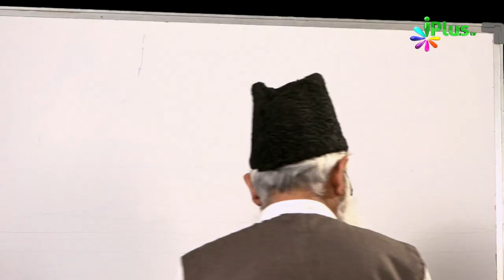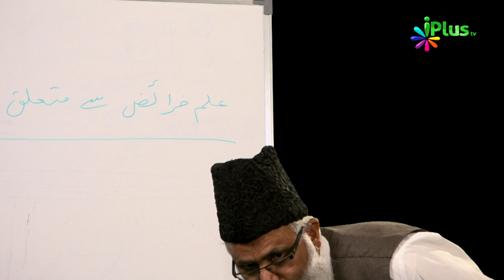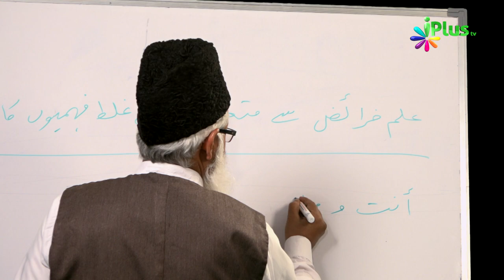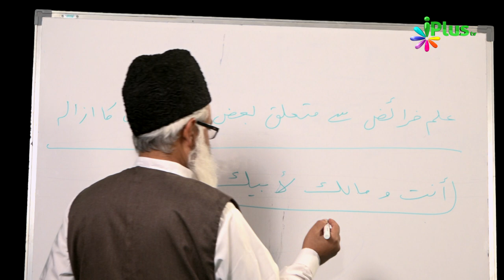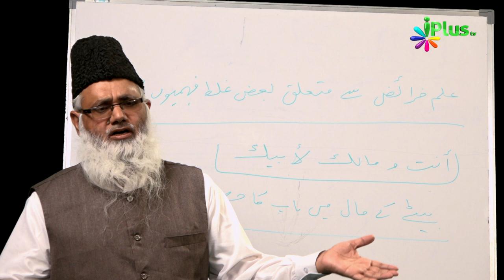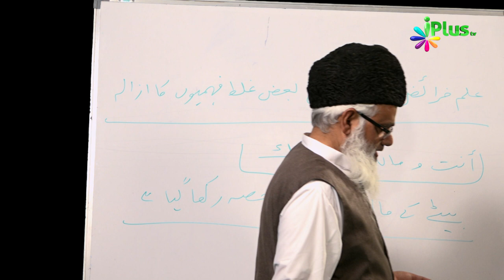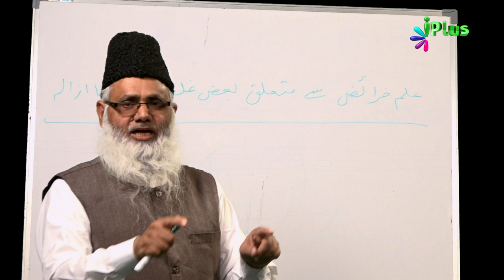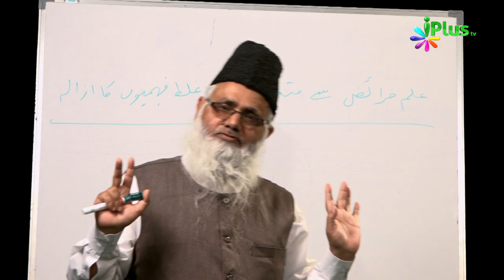Miraas Ke Ahkaam Episode 02 By Shaikh Noorul Hasan Madani - iPlus TV